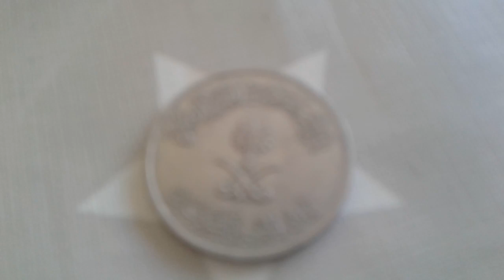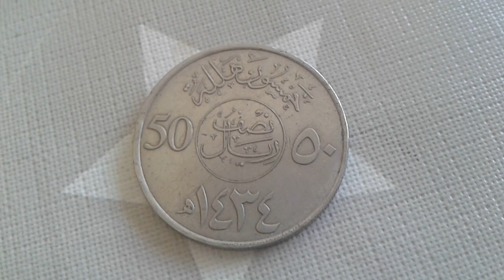COIN ARABI SAUDI 50 HALALAS 2010 Arabie Saoudite coin value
50 halalas 2010 Arabie Saoudite coin value